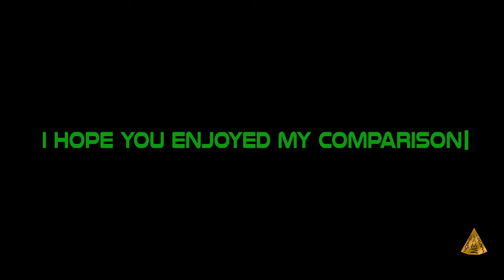System Shock 1994-2023 Comparison: Original vs Remaster vs Remake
Today the remake of the classic System Shock was released. I compare the game with the floppy disk version of the original (1994), with the CD version (1994), with the Mac version (1995) and with the remaster (System Shock Enhanced Edition, 2015/2018). The Nightdive Studios remake uses the Unreal engine, while the remaster (also by Nightdive Studios) uses the KEX engine. The remake of course offers much more detail and better controls, however I don't like the art style of the mutants at all. What do you think?

About the importance of System Shock: it was the model for numerous games like Deus Ex, Bioshock, Dead Space or Prey (2017). The 1994 cyberpunk action adventure game was built on Ultima Underworld 2's engine and thus offered "real" 3D graphics compared to Doom. Warren Spector and his Looking Class crew built a game that offered different approaches, you could have a lot of action or a lot of puzzles, there were role-playing elements, a dense atmosphere and a story told primarily via emails found in the space station. This gameplay element can still be found in every other game nowadays. You could interact with the game world extensively, peek around corners, bend or crawl. That's why System Shock was also called an "immersive sim". Although it was highly praised by critics, it didn't sell very well, which may have been due to the bulky controls or a lack of marketing.